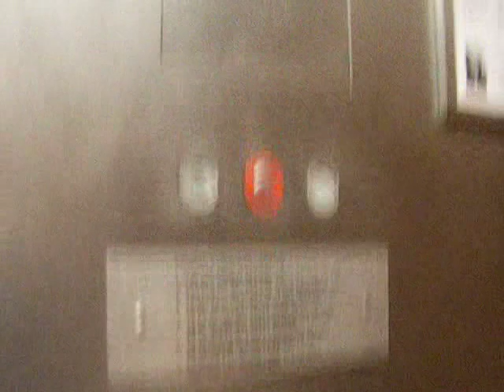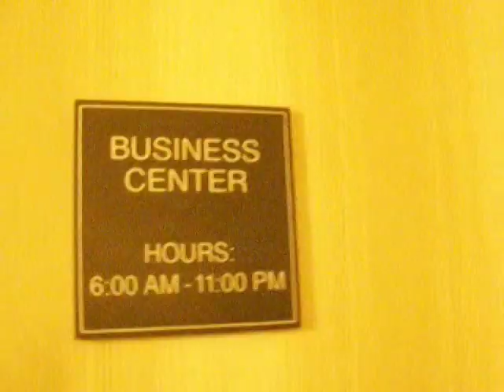Schindler Elevator at the Comfort Inn in Fayetteville, NC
Nice bell on this one.